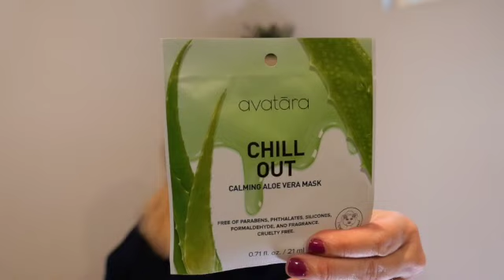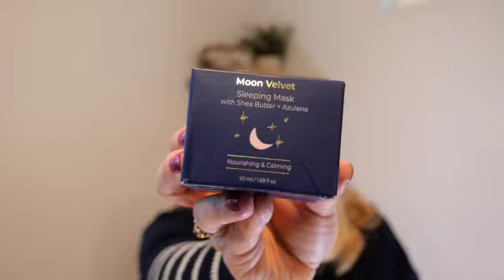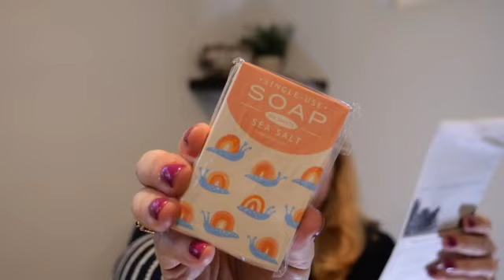Goldie Boxed Winter 2023